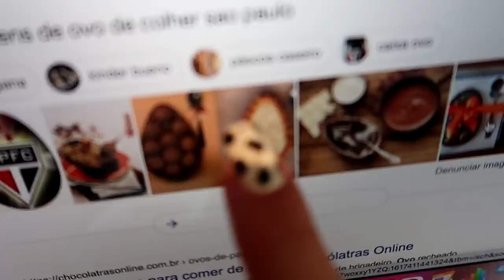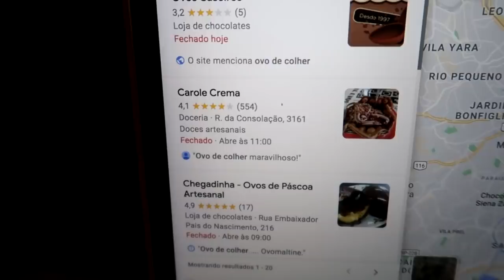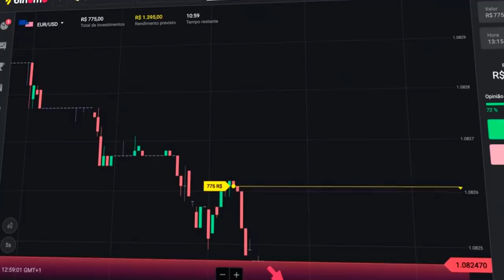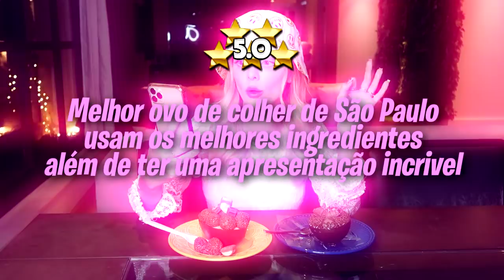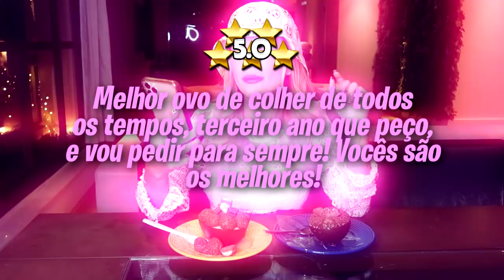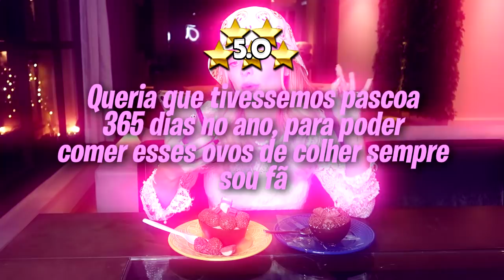PROVEI OS OVOS DE PÁSCOA DE COLHER COM PIOR E MELHOR AVALIAÇÃO DA CIDADE!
CUPOM BINOMO: MOKA1

Em comemoração a Páscoa, provei o ovo de colher de melhor avaliação da minha cidade e o de pior avaliação!